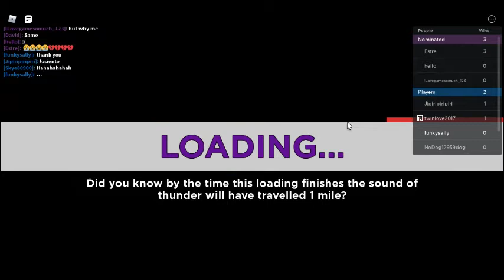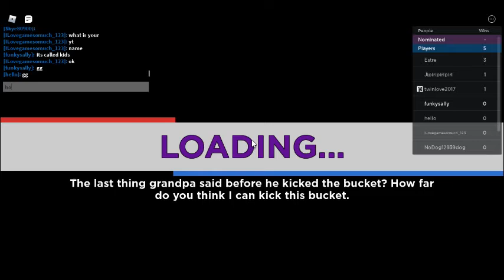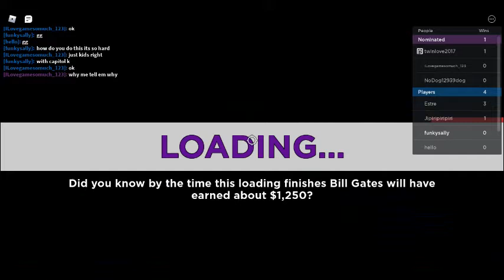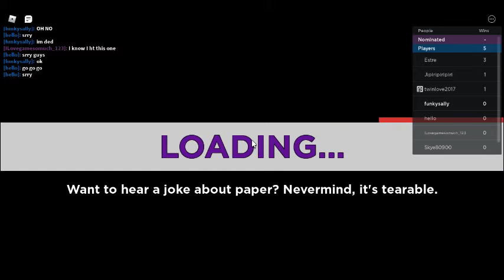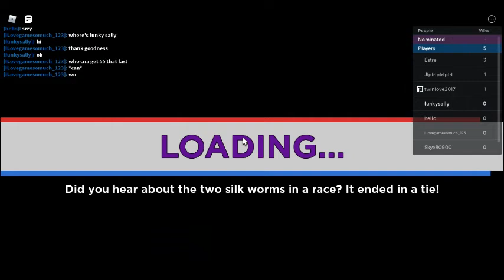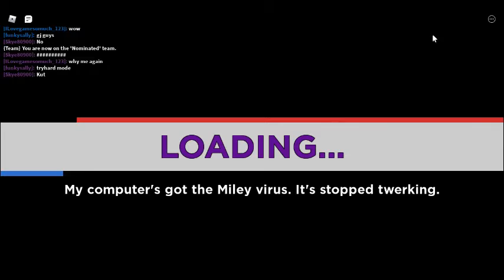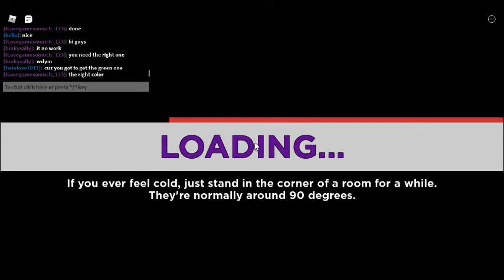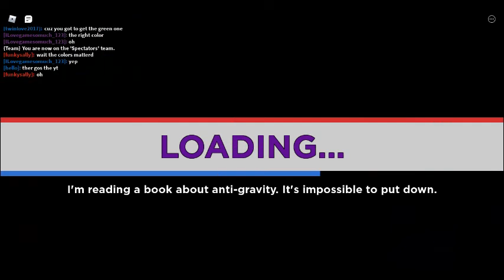elimination tower im playing today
plz like and sub my user name is texasrtc